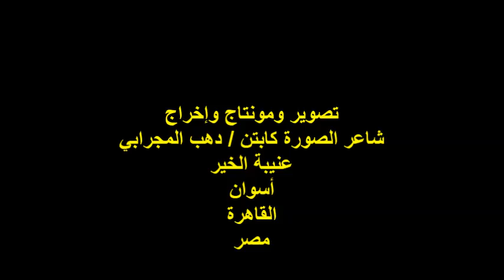ندوة منتدى شعراء النوبة/الشاعر/أ/أحمد حسن عمر/الاثنين1/1/2024/دار الرضا للطبع والنشر والتوزيع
أمسية ثقافية / منتدى شعراء النوبة
مؤسس ورئيس مجلس إدارة المنتدى الشاعر/ كمال كرباش
عنوان الندوة : ليالي الدهب والعز والكمال
 الشاعر الأستاذ / أحمد حسن عمر
المكان : دار الرضا للطبع والنشر والتوزيع
ش الصادق عليش رقم 8/عين شمس الشرقية/ القاهرة